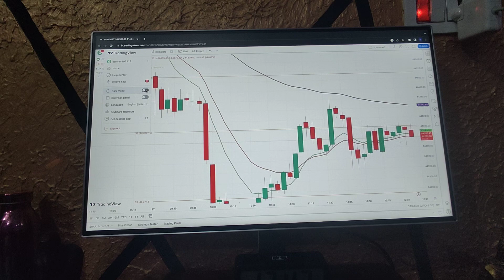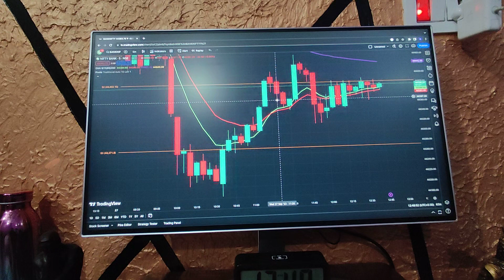Why is it important to set stoploss?